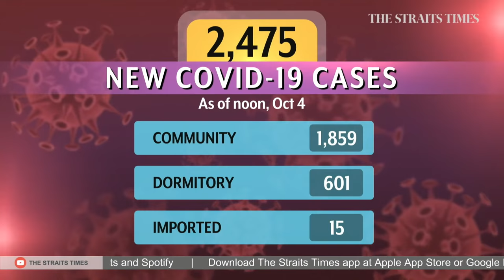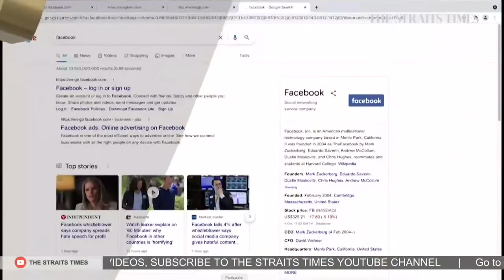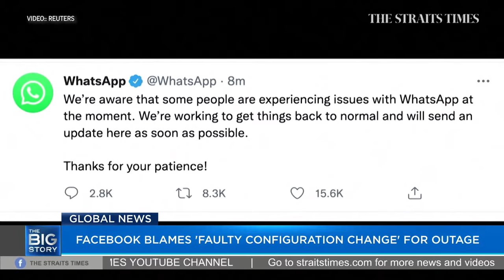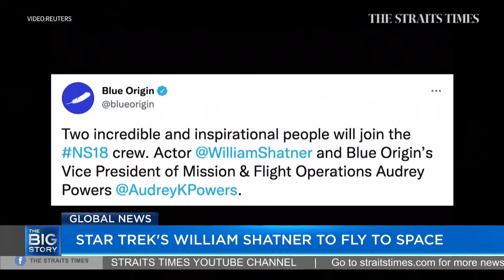Parliament honours Team Singapore, raises issue of cash rewards for para-athletes | THE BIG STORY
0:00 - THE BIG STORY

00:42 - MORE HOSPITALS SET UP TEMPORARY AREAS
Public hospitals here are using spaces set up with tents or other temporary structures to deal with the continuing flood of Covid-19 patients heading to their emergency departments.

Last Friday (Oct 1), Khoo Teck Puat Hospital started receiving Covid-19 patients at temporary holding areas that it set up at Yishun Community Hospital. These holding areas are for those who require medical care while they wait to be transferred to a community care or treatment facility, the hospital said in a Sept 24 Facebook post.

1:24 - COVID-19 SINGAPORE UPDATE

3:03 - MORE DEMAND FOR NON-mRNA VACCINE BOOSTER SHOTS
Meanwhile, several private clinics here have been seeing a demand for Sinovac and Sinopharm vaccines as booster shots for reasons including preference for traditional non-mRNA vaccines. Dr Alvin Neo, who is the head of clinical projects at Northeast Medical Group, tells us more on the situation that his clinics are experiencing.

IN PARLIAMENT

7:22 - BTO WAITING TIMES NOT 6-7 YEARS
The average waiting time for ongoing Build-to-Order (BTO) flats is between four and five years, even after taking into account delays brought about by the pandemic, said National Development Minister Desmond Lee. "Some have said that waiting times have risen to six to seven years. This is not the case," he told Parliament.

8:25 - YIP PIN XIU TO BE CONFERRED INAUGURAL PRESIDENT’S AWARD
Five-time Paralympic gold medallist Yip Pin Xiu will be feted with an inaugural President’s Award for Inspiring Achievement, Minister for Culture, Community and Youth Edwin Tong announced in Parliament on Tuesday (Oct 5).

10:27 - WORK BEING DONE TO INCREASE CASH REWARDS FOR PARA-ATHLETES
Mr Tong also responded to questions by MPs on reducing the disparity in cash rewards for able-bodied athletes and para-athletes, saying the Singapore National Paralympic Council is currently working on enhancing the cash payouts for para-athletes at major games. Sports correspondent Sazali Abdul Aziz shares more